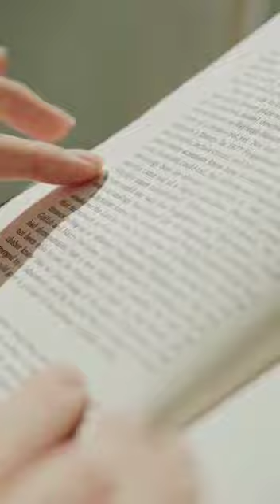Motivation Video Clip of Br Salman Ahmad For Our Youth.